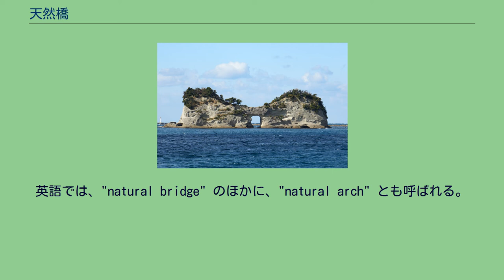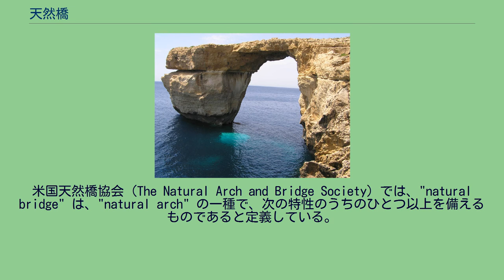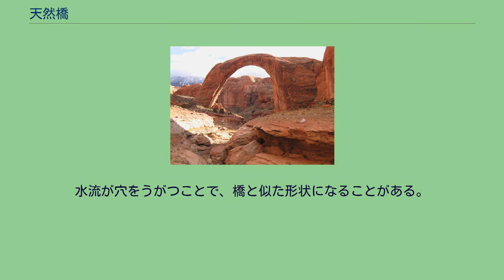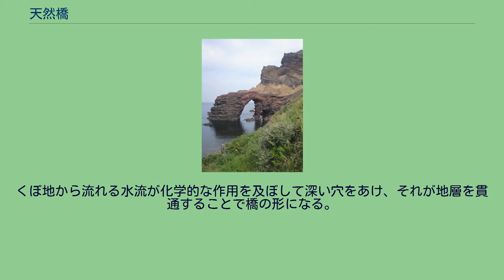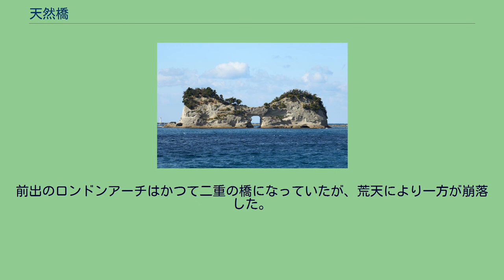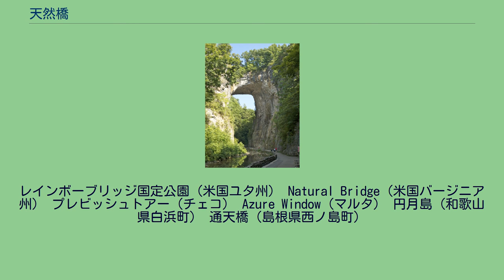天然橋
米国ユタ州アーチーズ国立公園のデリケート・アーチ 広島県帝釈峡の雄橋（下流方向より） 天然橋（てんねんきょう）は、累層の一種であり、岩石がアーチの形状をして下部が開いているものを指す。
多くの場合、柔らかい地層の上に固い地層が重なっているような場所で形成され、橋としては細く、周囲が崖になっているような形状が侵食により形成される。
侵食は海、河川、あるいは地表の風化によって起こる。
これにより、岩石の強度の低い部位が「見つけ出さ」れる。
日本語では、天然橋と呼ばれるほか、門状のものは岩門や石門と呼ばれる。
英語では、"natural bridge" のほかに、"natural arch" とも呼ばれる。
米国天然橋協会 (The Natural Arch and Bridge Society) では、"natural bridge" は、"natural arch" の一種で、次の特性のうちのひとつ以上を備えるものであると定義している。
一方、"Dictionary of Geological Terms"（地質学用語辞典）では、"natural arch" のうち侵食でできた谷にかかるものを "natural bridge" であるとしている。
オーストラリア、ポートキャンベル国立公園のロンドンアーチ 海岸に見られる天然橋には地質学的に見て2種類がある。
海岸線が不整 (discordant) な場合（岩石の帯の走る向きが海岸線と直交しているような場合）は海の波のエネルギーが柔らかい岩石を先に削るため、洞窟のような形状ができやすく、これが貫通することで天然橋となる。
オーストラリアのポートキャンベル国立公園にあるロンドンアーチがその例である。
海岸が地質学的に整合 (concordant) な場合は、固い層が侵食されたあとに柔らかい層が急速に侵食される。
イギリス南部、ドーセットの世界遺産ジュラシック・コーストにあるダードル・ドアやラルウォース・コーブのステア・ホールが典型例である。
ステア・ホールの浸食が進んで崩落した場合、そこは入り江の形状になると考えられる。
海や河川による（つまり波や水流による）侵食ではなく、陸上で風化により形成される場合は以下のような過程を経る。
大きな亀裂が広がり、砂岩の層が崩落する。
それにより露出した層に侵食が始まり、亀裂が広がる。
砂岩の層の薄く広がる部分が分離する。
年間の温度変化や結氷が繰り替えられることで、小さな穴が砂岩の層に生じる。
小さな穴が落石や風化で大きくなることで、橋の形状になる。
橋の根本にあたる部分も、時間の経過により侵食され、いずれ橋は崩落する。
これらは米国ユタ州のアーチーズ国立公園やレインボーブリッジ国定公園で多く見ることができる。
米国ユタ州のエスカランテ川の支流であるコヨーテ峡谷に見られる、天然橋の位置を示す地形図。
川の蛇行する所で水流が崖をうがち、天然橋を形成している場所が示されている。
つまり、かつては現在よりも水位が高かったと考えられている。
水流が穴をうがつことで、橋と似た形状になることがある。
くぼ地から流れる水流が化学的な作用を及ぼして深い穴をあけ、それが地層を貫通することで橋の形になる。
米国ユタ州のナチュラルブリッジ国定公園にその例が見られる。
日本では、広島県の東城町にある雄橋が、川の水による侵食によってできた天然橋である。
岡山県阿哲台の羅生門 鍾乳洞の侵食によっても天然橋が形成される。
これは複数のドリーネの浸食が進んで結合することによる。
日本では岡山県新見市にある羅生門がこのようにして形成されたものである。
いずれの場合でも、天然橋においては侵食作用が継続中であり、その結果としていずれ崩落あるいは消失する。
前出のロンドンアーチはかつて二重の橋になっていたが、荒天により一方が崩落した。
一部の天然橋では、その上に道路が敷設されて実際に橋として利用されている。
米国ケンタッキー州には、2つの例がみられる。
一つはカーターケーブズ州立公園で、石灰岩の天然橋の上に舗装道路が通っている。
もう一つはナチュラル・ブリッジ州立公園で、風化でできた砂岩の天然橋の上に未舗装の道路が通っており、ホワイツ・ブランチ・アーチとも呼ばれている。
この上を通る道路はナロー・ロードと呼ばれている。
また、ルーマニアのポノアレレ村 (Ponoarele) には、長さ 60m (空中部 9m)、幅 13m、厚さ 4m、高さ 20m の、Podul lui Dumnezeu (神の橋) と呼ばれる天...